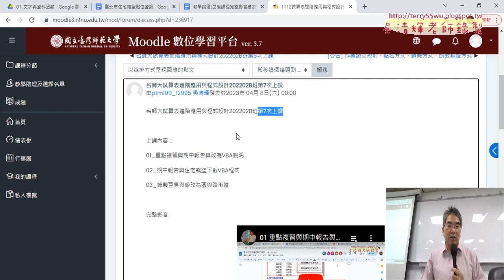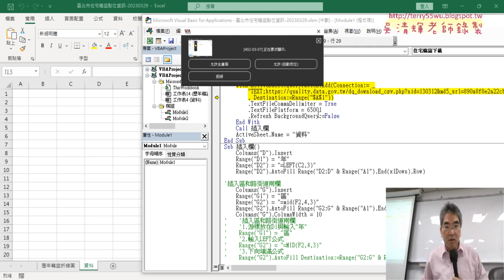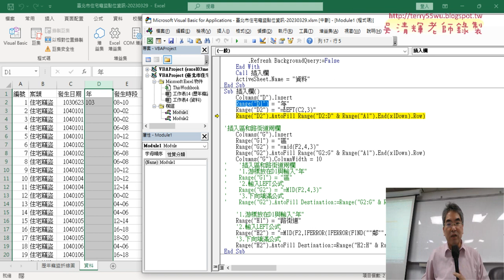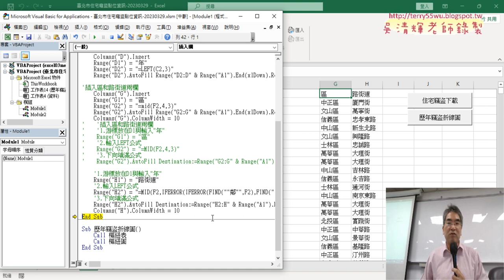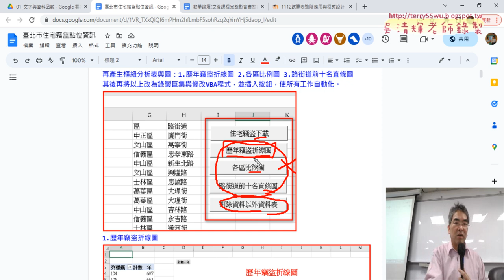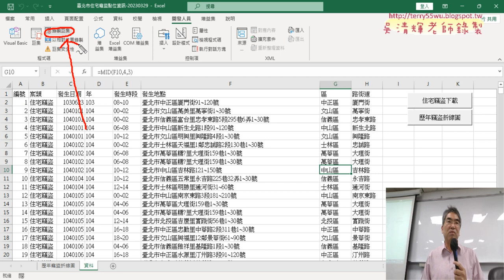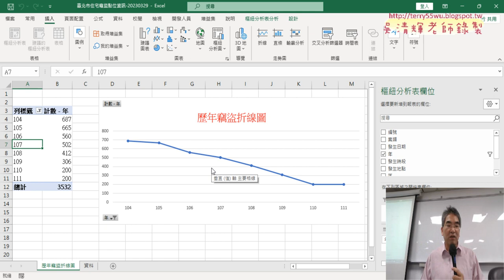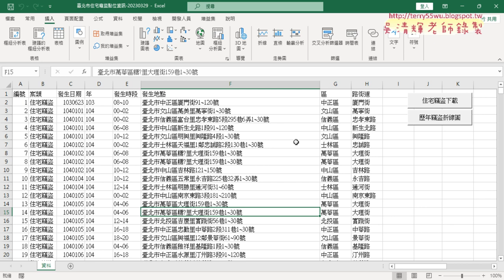01 重點複習下載VBA與錄製折線圖巨集說明